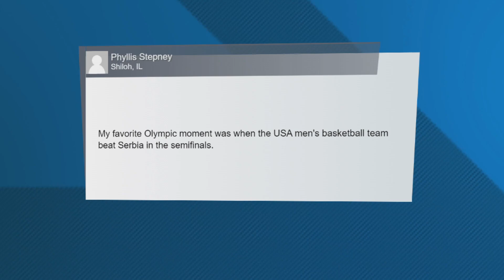St. Louis area chiropractor in Paris with Team USA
It's her first Olympic games, And she tells us she's proud to be leading the way.